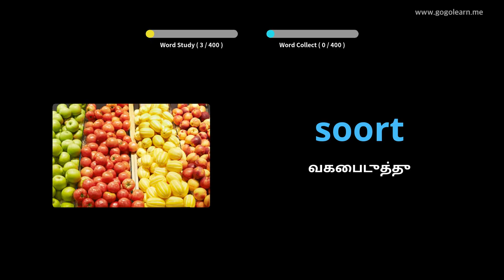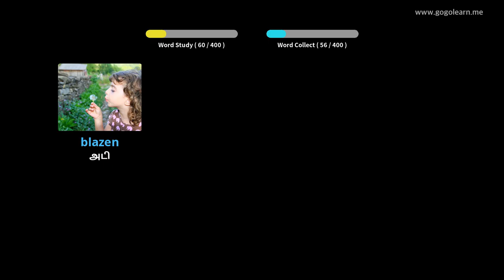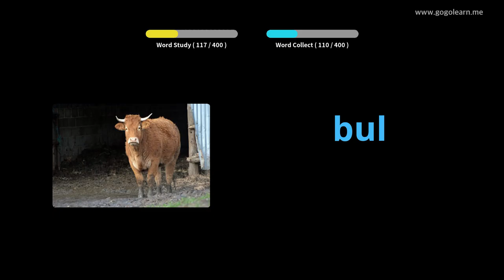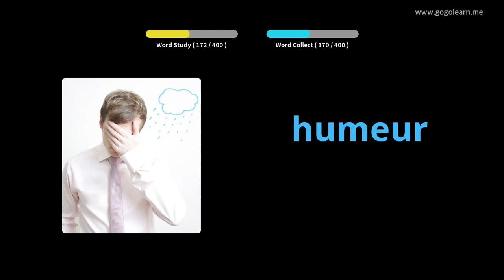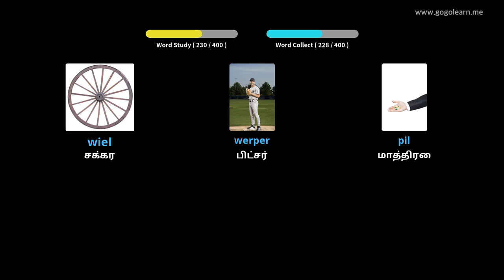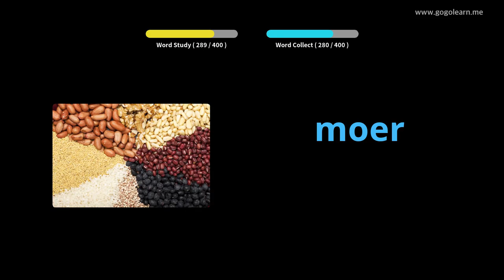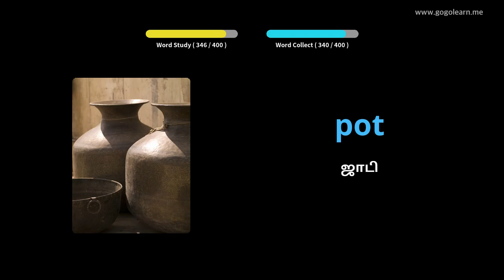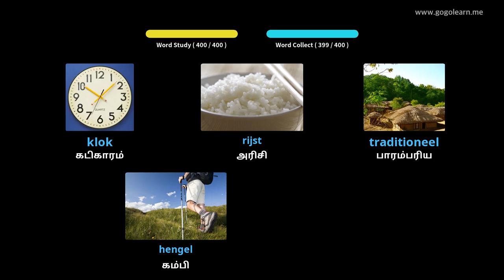டச்சு சொல்லகராதி மேல்நிலைப்பள்ளி 3 | Golearn